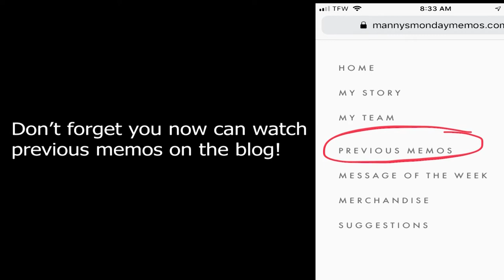Men, women are tired of the sexism!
This week a MMM viewer requested Manny discuss sexism. The viewer had a terrible encounter with a male at a gas station and apparently the viewer and her friends have had a lot of bad experiences lately with men. Tune in to find out more...